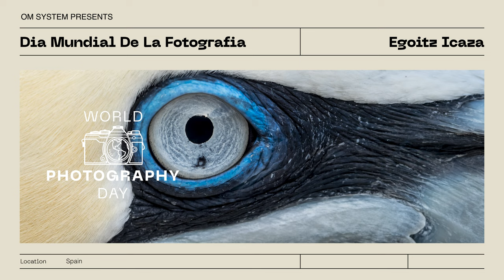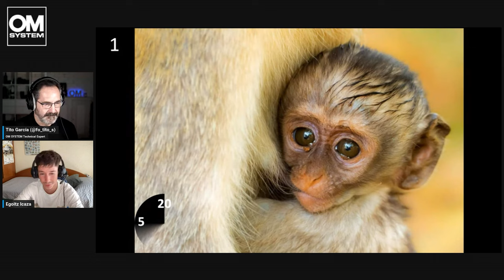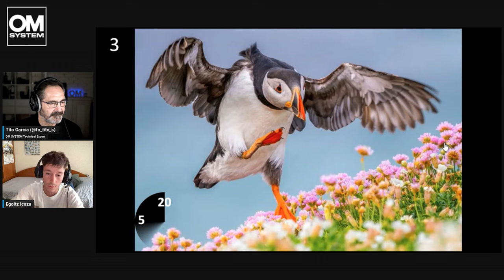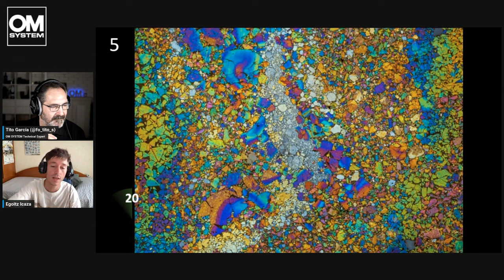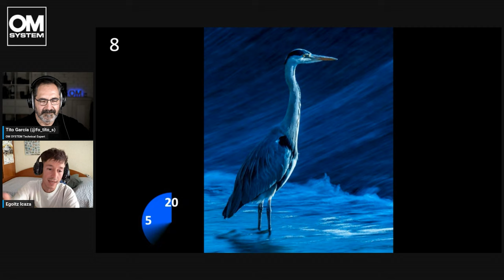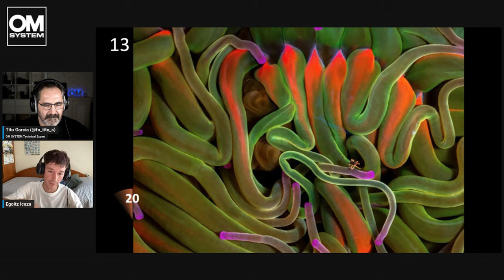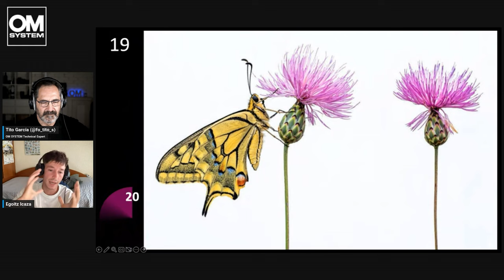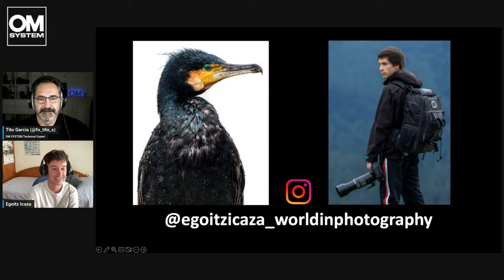Spanish | Celebramos el Día Mundial de la Fotografía con Egoitz Ikaza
Cada 19 de agosto rendimos homenaje a la fotografía celebrando el Dia Mundial de la Fotografía. Un día como hoy en 1839 quedó registrado el daguerrotipo como el primer proceso fotográfico de la mano de Louis Daguerre y hoy, Egoitz Ikaza (@egoitzicaza_worldinphotography) nos relata lo que la fotografía representa para él compartiendo una selecta colección de imágenes.

Más información y síguenos